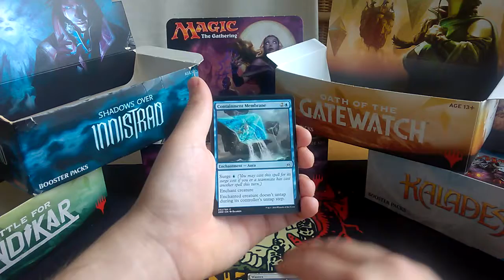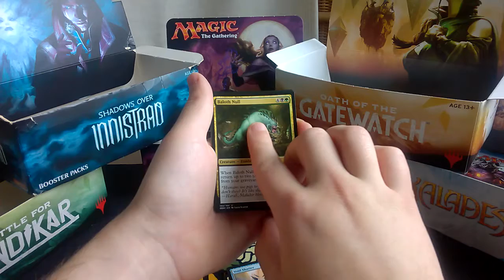Daily Booster #153 - Oath of the Gatewatch